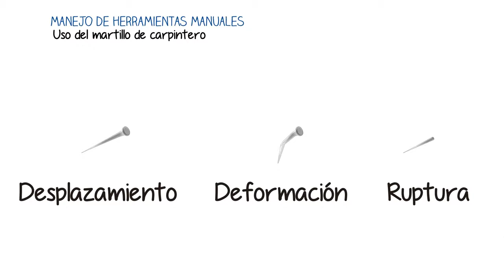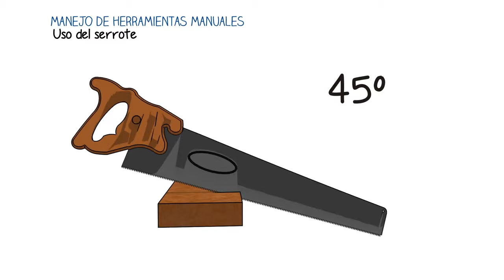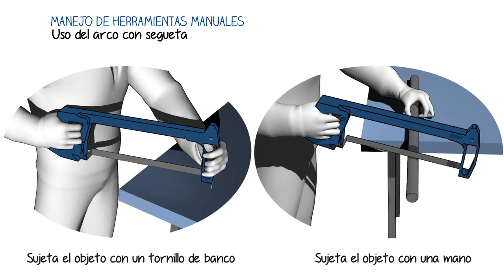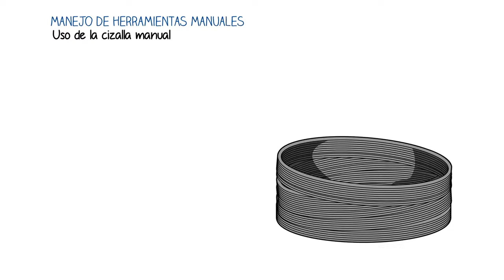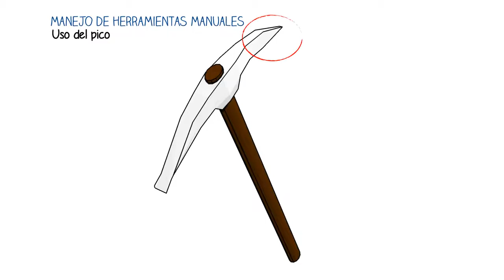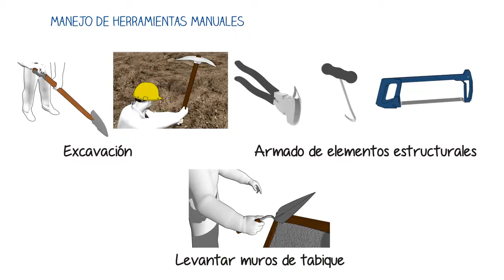MANEJO DE HERRAMIENTAS MANUALES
En el oficio de albañil se utilizan diversas herramientas manuales, que son indispensables para su desempeño.